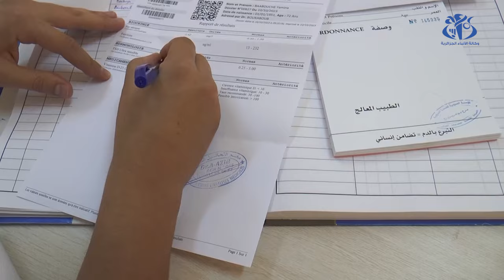برج بوعريريج: إدراج تخصصات طبية جديدة على مستوى عدة عيادات بالبلديات المجاورة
برج بوعريريج (وأج) - تخصصات صحية جديدة شهدتها مؤسسات الصحة الجوارية ببرج بوعريرج تخصصات من شانها تخفيف الضغط على المسشتفى المركزي بالولاية وتوفير الرعاية اللازمة للمرضى عبر مختلف البلديات البعيدة عن مركز المدينة